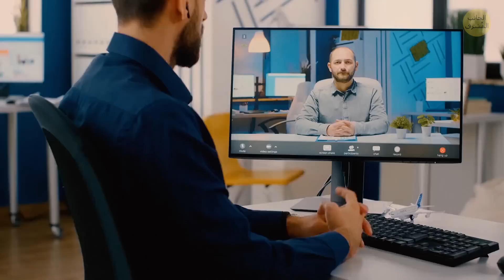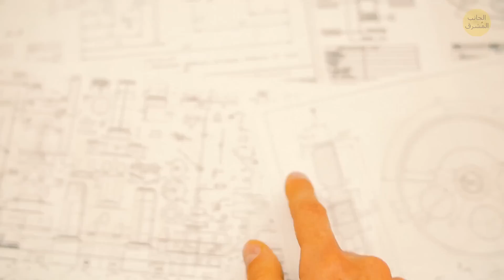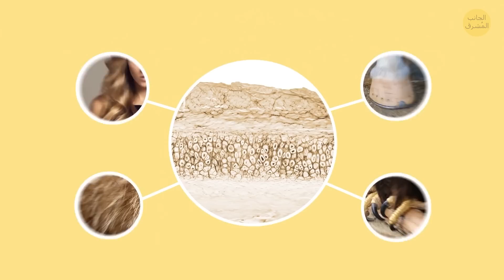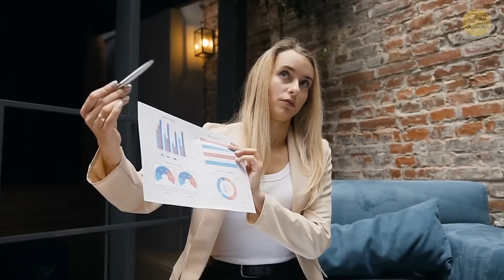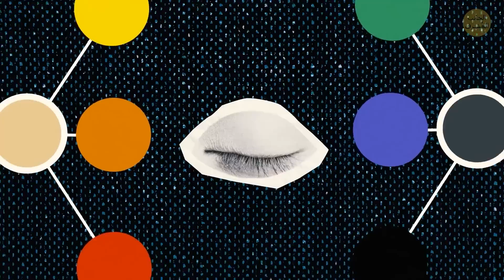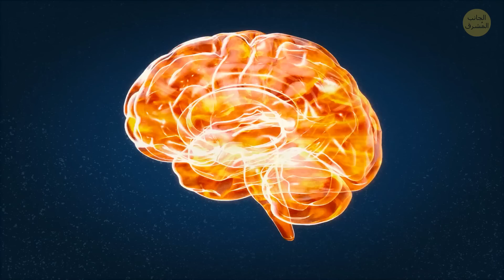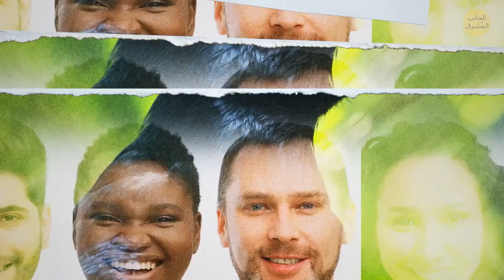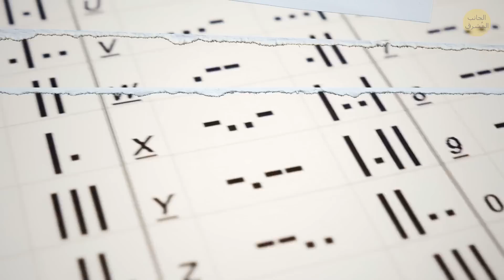حقائق رائعة للعقول الفضولية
مرحبًا أيها العقول الفضولية، استعدوا لمغامرة مذهلة! بدءًا من سلوكيات الحيوانات الغريبة وحتى الحكايات التاريخية المذهلة، يحتوي هذا الفيديو على كل شيء. لذا، تناول وجبتك الخفيفة المفضلة، واستمتع بالاسترخاء، واستعد لتندهش لأنك على وشك إطلاق العنان لبطل التوافه بداخلك. إنه ليس مجرد فيديو. إنها رحلة إلى أروع زوايا المعرفة. لا تقل أنني لم أحذرك، فعقلك على وشك القيام برقصة سعيدة! 🤯🎉